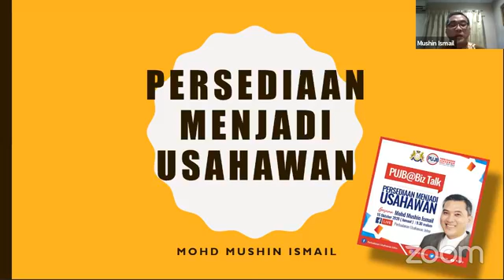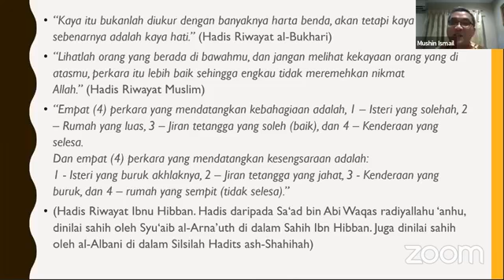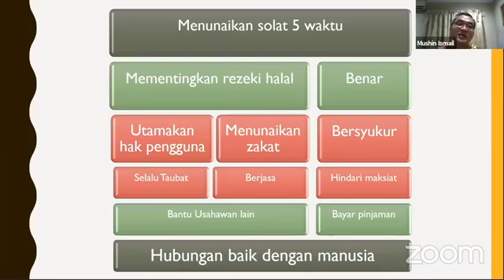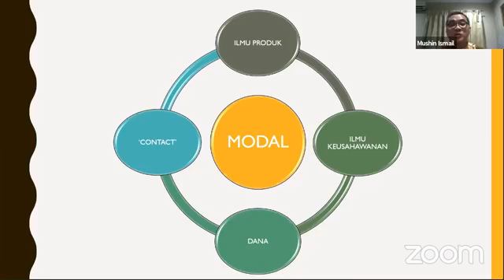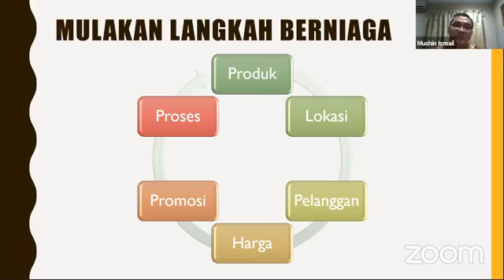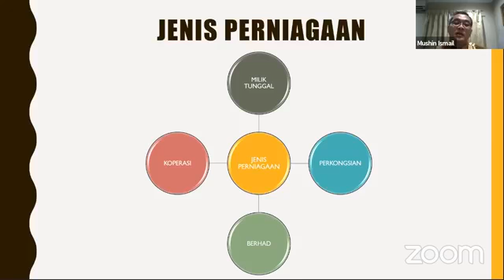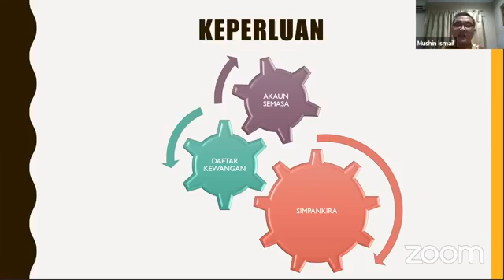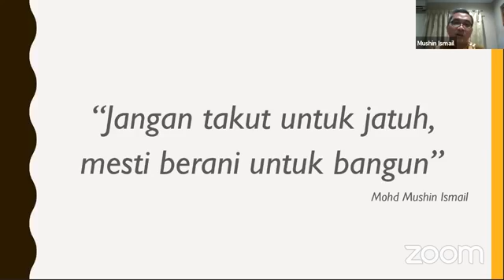Persediaan menjadi Usahawan | PUJB@BizTalk | Mohd Muhsin Ismail